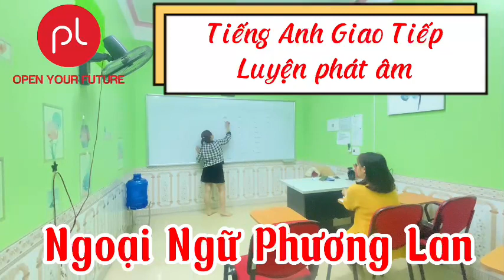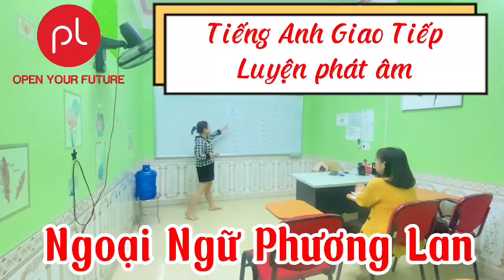NGOẠI NGỮ PHƯƠNG LAN: Tiếng anh giao tiếp: Luyện phát âm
NGOẠI NGỮ PHƯƠNG LAN KHAI GIẢNG

TIẾNG ANH GIAO TIẾP HỌC TỪ ĐẦU-MẤT GỐC
💥 Khai giảng THỨ 3(28/2)
💥 Giờ học : 18:00-20:00
💥 Học Ngữ pháp+Từ Vựng+ Phát âm
💥 Đầu ra: Tự tin Giao tiếp, trang bị bộ kỹ năng công việc